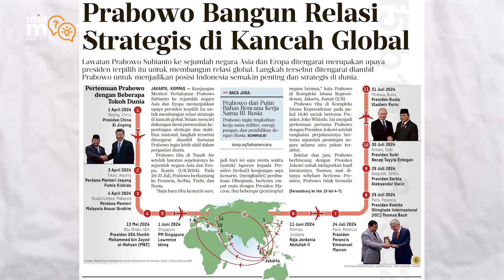LANGKAH DIPLOMATIK PRABOWO JADIKAN INDONESIA PEMAIN UTAMA DI PANGGUNG GLOBAL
Kunjungan demi kunjungan, Prabowo Subianto telah mengukuhkan dirinya di panggung internasional. Bagaimana langkah-langkah ini akan memperkuat posisi Indonesia di dunia? Tonton selengkapnya!